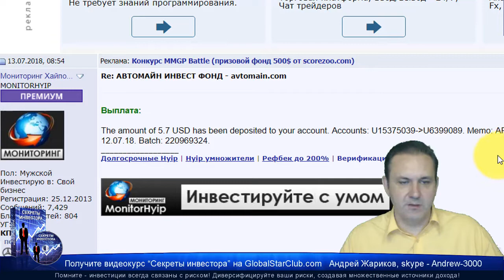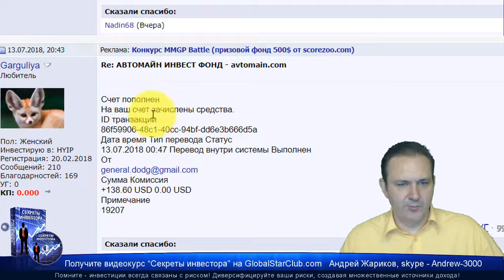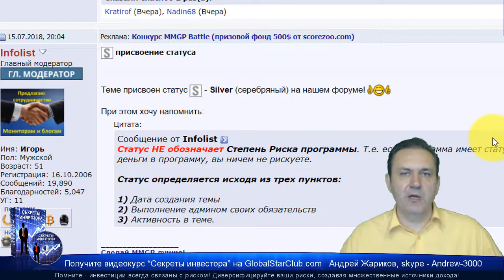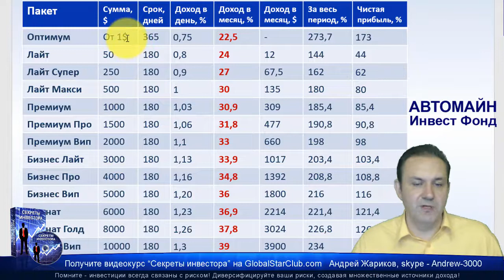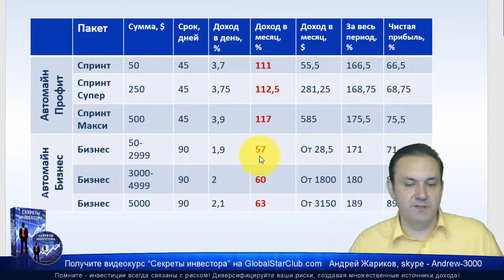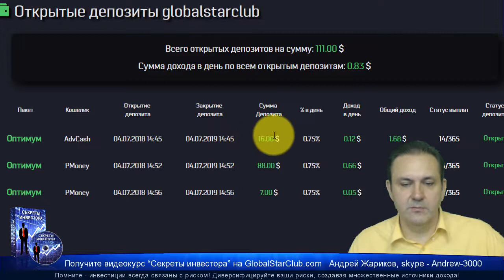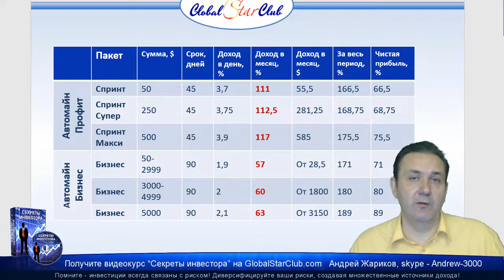Avtomain.com - Обзор проекта. 21$ в сутки на пассиве!